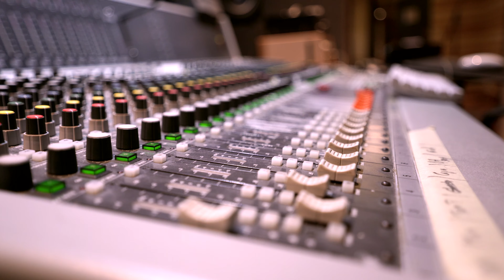Primer Festival Musical de Talent Jove